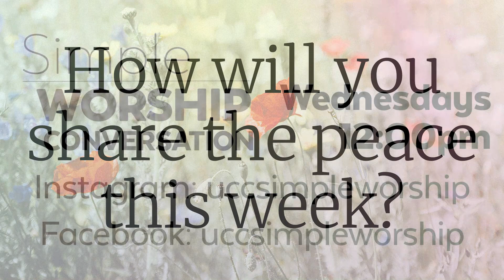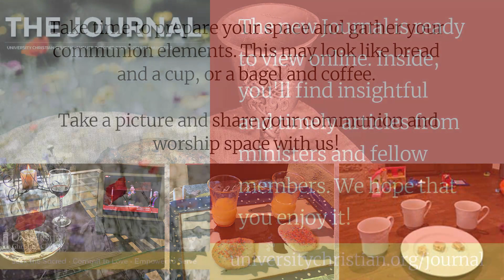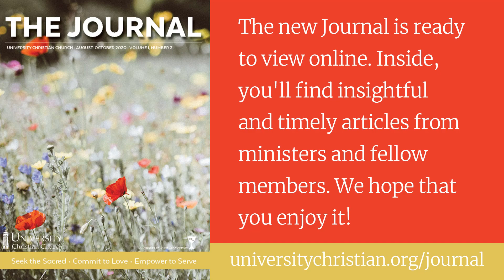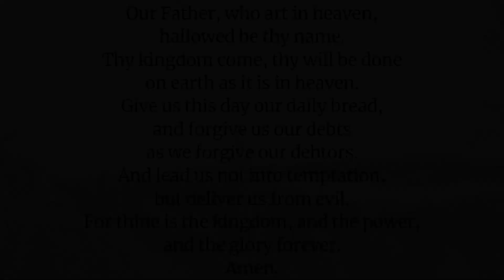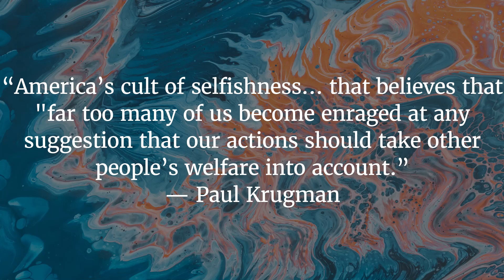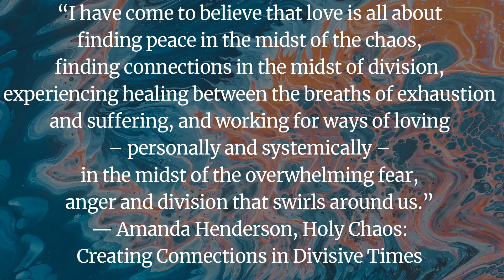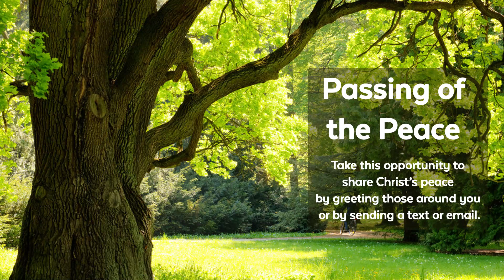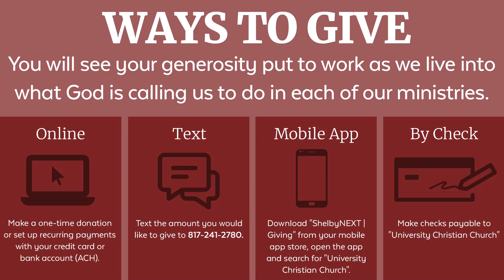2020-10-25 - UCC Sunday Worship - 11:00am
We conclude our series on Holy Chaos today with a special pastoral prayer from "Holy Chaos" author Rev. Amanda Henderson. We revisit an Anthem from the Chancel Choir recorded in January of 2019 and Kristin Stewart performs a solo version of "Be Thou My Vision"